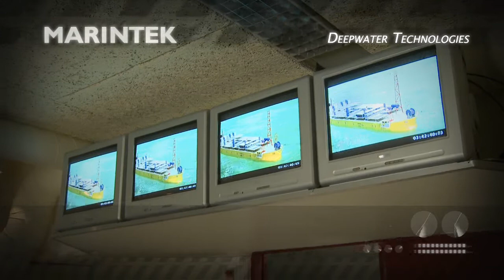Deepwater Technologies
Developments are moving into deeper water -- putting a demand on the technical standard. MARINTEK has a substantial knowledge of operations in all kinds of environments. Giving us the best basis for testing as well as offering knowledge.